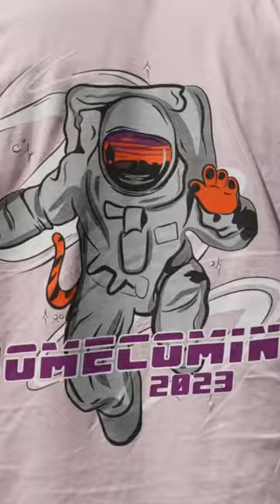This is Homecoming at clemson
Here is a preview of the Homecoming experience at Clemson University!